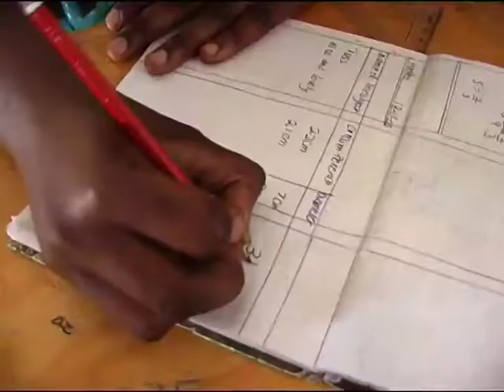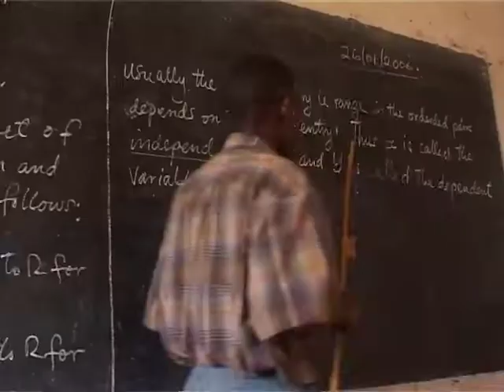FAWE Gender Responsive Pedagogy Trailer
This is the trailer for a longer documentary on Gender Responsive Pedagogy produced in 2005 for the PanAfrican NGO Forum for African Women Educationalists. It was shot in Kenya, Tanzania and Rwanda.